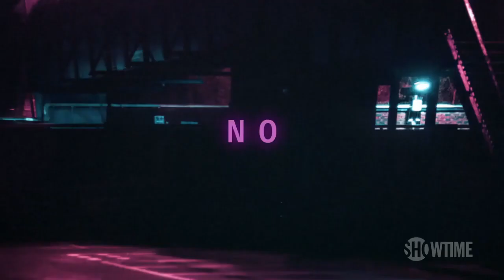WE HUNT TOGETHER Series | Season 2 Official Trailer (HD) SHOWTIME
After season one’s shocking finale, season two picks up with conflicted odd couple cops DS Lola Franks (Myles) and DI Jackson Mendy (Ceesay) dead set on nailing Freddy Lane (Corfield) for her murderous role in their last case. When outrageous new serial killer The Birdman strikes, bringing Freddy into their orbit once more, they are determined to get ahead in this complicated and cunning hunt and lock her up once and for all. But, in a race to find The Birdman as the body count stacks up, it soon becomes clear that this new, devilishly dark murderer has a bigger plan that has both Freddy and the police chasing through the shadows as they try to unmask the sinister killer who starts to target victims close to Freddy, Jackson and Lola – and has them questioning just whom they can trust.

CAST: Eve Myles, Babou Ceesay, Hermione Corfield, Colin Morgan